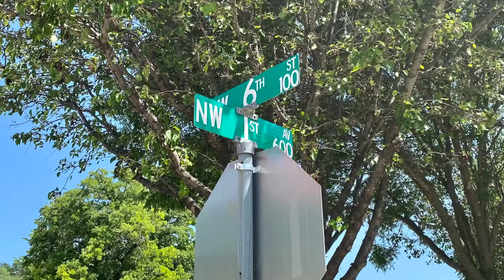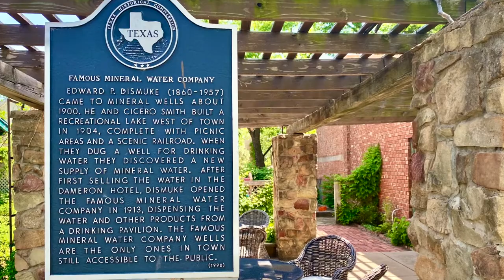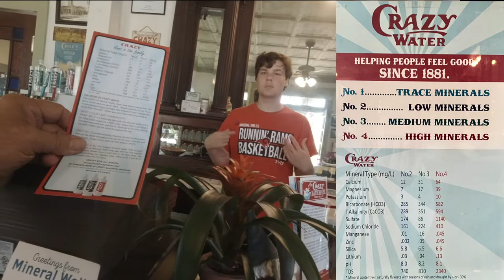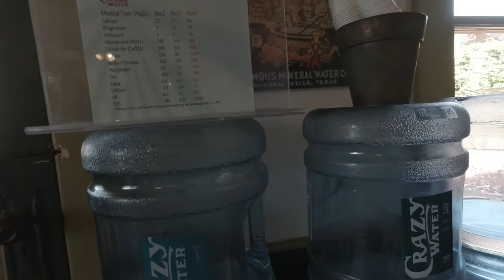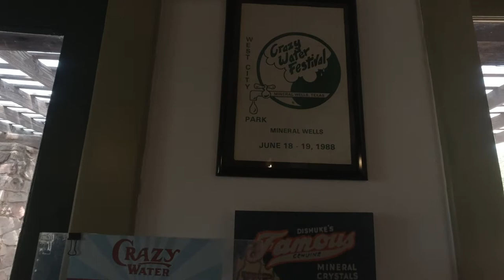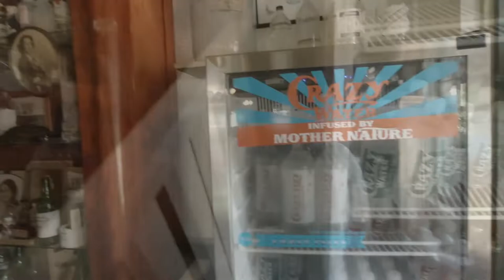Crazy Water Mineral Wells Texas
As many times I have been through Mineral Wells I never had stopped by the Mineral Water Company to check out their Crazy Water. Today with a little time to kill I checked out what the deal was with Crazy Water.

This place is very cool with hundred years of history.
The legend goes In late 1881, a crazy old lady who suffered from dementia would sit by the well and drink the water all day. People slowly began to notice that she was not so crazy anymore. The well became known as the “Crazy Well” and thousands of people from all over the country flocked to this magical well.
Ed Dismuke was told by his doctor that there was no remedy for his ailing stomach. Ed began drinking the magical water and before he knew it, he was healed.
In 1904, Ed Dismuke founded the Famous Mineral Water Company, selling and distributing the mineral water. Now, more than 100 years later, people are still drinking Crazy Water.
If you are ever in ineral Wells Texas stop by and check out the Crazy Water!

Twisted Technology
3819 Rufe Snow Dr #101, North Richland Hills, Texas 76180

Ace Electronics
3210 Antoine Dr Houston Texas 77092

38335 Apollo Pkwy, Unit 4 Willoughby, OH United States 44094

Amazon Shop

My Motorcycle:
2010 Two Tone Ocean Blue & Sandstone Metallic Victory Vision
2008 Harley-Davidson Road Glide
1999 Yamaha Royal Star Venture
1982 Yamaha Virago 750
1974 Yamaha DT250 Enduro
1968 Honda 50 Mini Trail